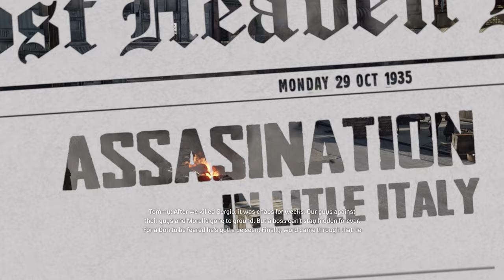Mafia Definitive Edition 4K Gameplay Part 16